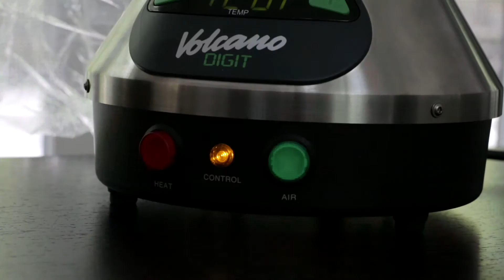EARTHY CROPS? Unwind with smokeseshpays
Earthy... Sign up on smokeseshpays.com, refer your friends and upload receipts for your chance to win prizes and giveaways!